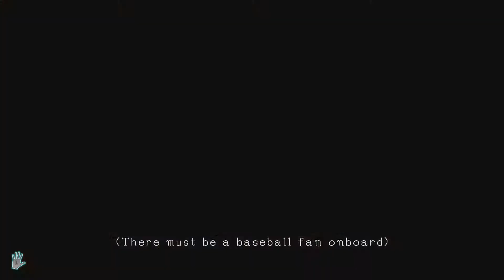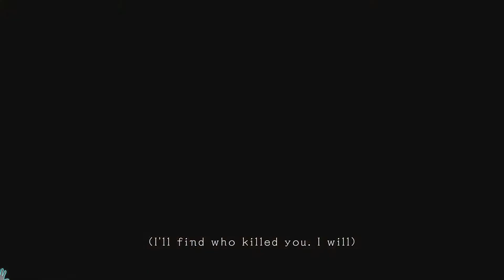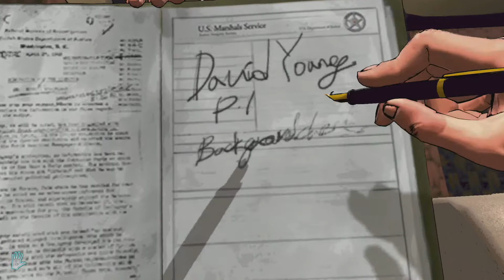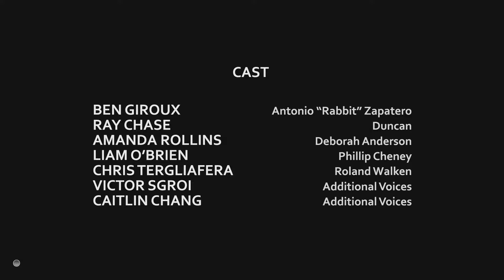♦D4: Dark Dreams Don't Die (Part 05) Time Ex-Plane-d ;)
Having a blast, just playing some games. Xbox, Xbox One and Wii U in 1080p, I will only play something I am enjoying to play. I am re uploading some of my decent plays from my old channel inbetween my new FULL PLAYS NO COMMENTARY for people who just want to watch for the story.